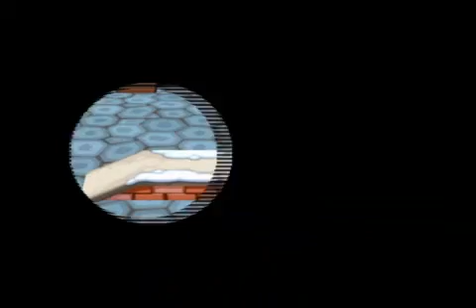Let's Play/Talk - Animal Crossing: City Folk - Day 80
I continue on with the big fat Day 80 ... only 10 more days left and we'll see how far we've come on this game. I don't know, will I be able to make it especially when Redd sells paintings that don't make much sense at all?  Anyways the usual and some shows to talk about today.

Items Gotten:
 + Round Cactus
 + Shells (Lots)
 + Fossil
 + Coconuts (Lots)
 + Calm Painting (Fake)
 + Frog-Woman Pole

Bells In Hand: 5,000
Bells Needed To Pay Nook Back: 353,890